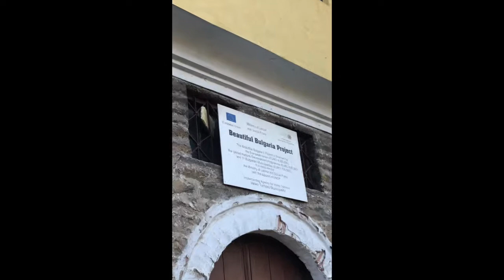Traditional Houses Veliko Tarnovo